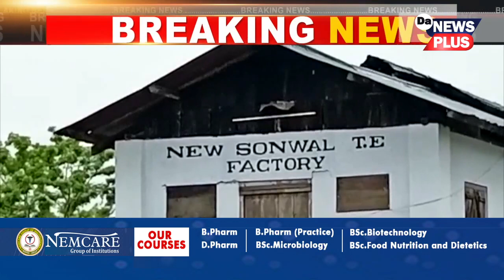ভয়ংকৰ ঘটনা! ফেক্টৰীৰ মেচিনত সোমাই ভৰি চিগিল চাহ শ্ৰমিকৰ